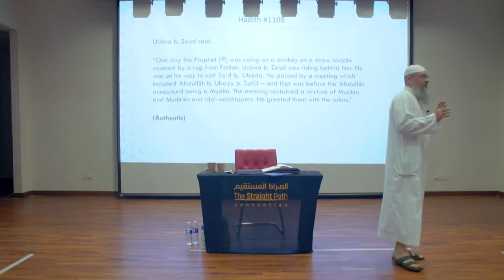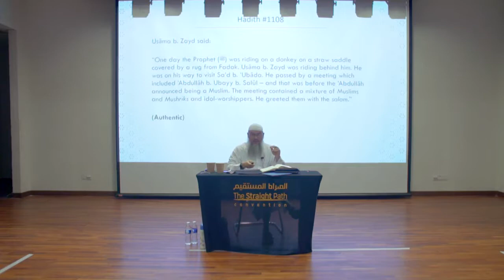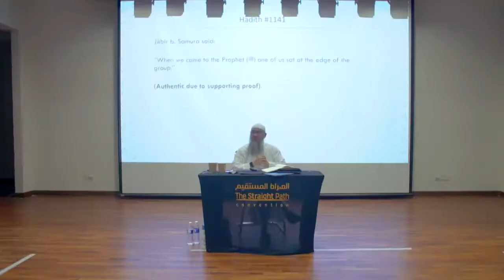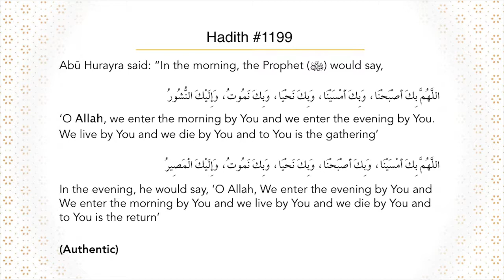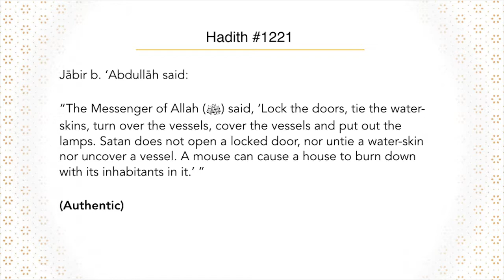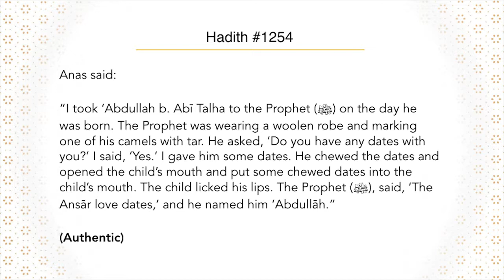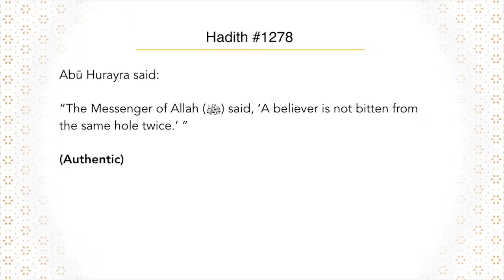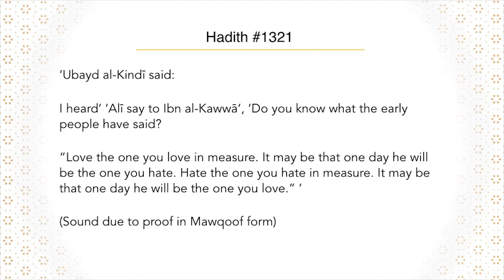Al-Adab Al-Mufrad Part 2 | D02S09 | Sheikh Assim Al-Hakeem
"The Prophet sallallahu’alaihi wasalam said, “I have only been sent to perfect noble character.” (Sunan Al-Bayhaqee: 2130) "

Continuation of Al-Adab Al-Mufrad Seminar, The Straight Path Convention returns with the weekend course with Sheikh Assim Al-Hakeem to study one of Imam Al-Bukhari’s major book of Hadith, Al-Adab Al-Mufrad, which compiles the Prophetic guidance from the Sunnah with regards to perfecting one’s character and to strive towards attaining a high moral standard as required in Islam.